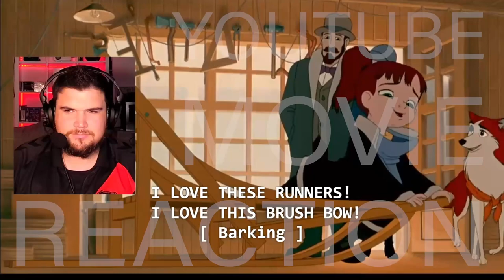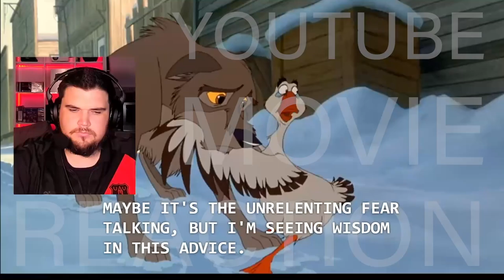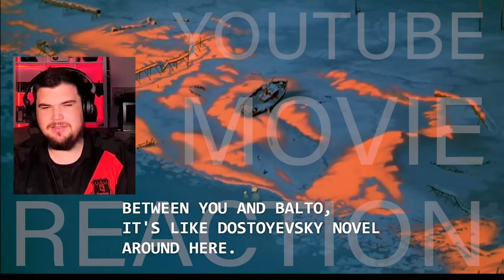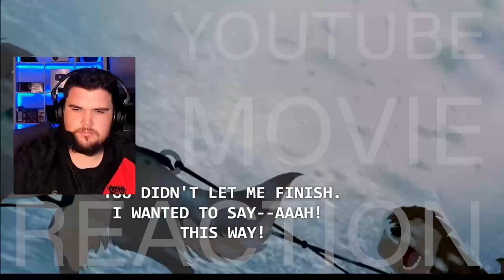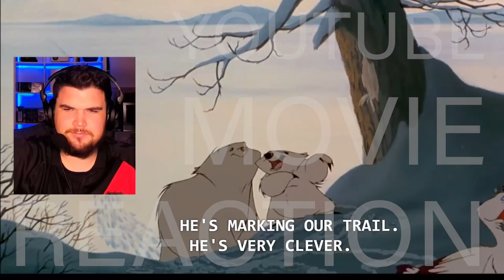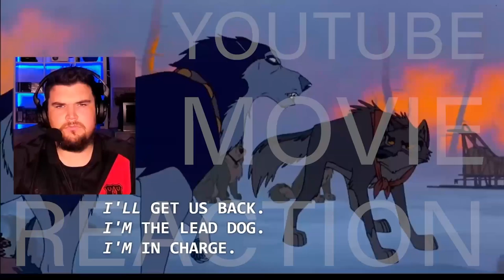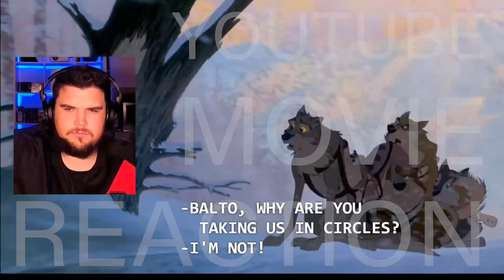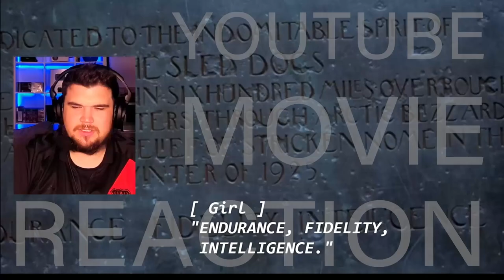GROWN MAN CRIES Watching Balto for the first time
INSTAGRAM  AussieDillon

SNAPCHAT taniadillonyt